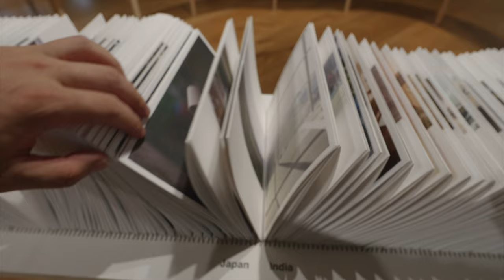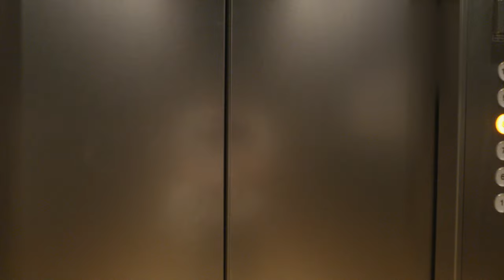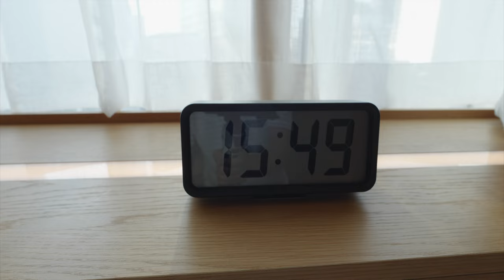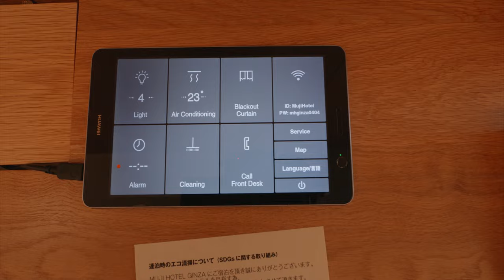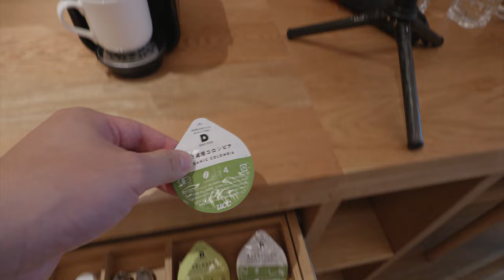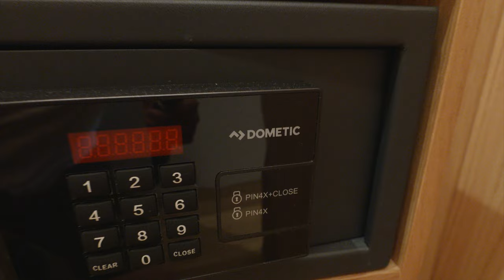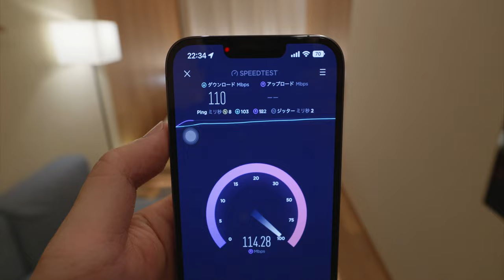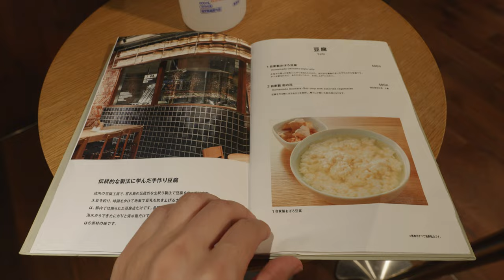まるで無印良品のテーマパーク！MUJI HOTEL GINZAに宿泊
ビル一棟まるごと無印良品の世界で埋め尽くされているMUJIホテル銀座に宿泊してきました。
６階から上がホテル、５階から下が無印良品の大型店舗になっていて、ビルの中で繋がっているので買い物し放題です。
インテリアから小物に至るまで無印良品の製品に囲まれた部屋は、まるでテーマパークのような感覚でした。
今回は一番部屋数の多いタイプCに泊まりましたが、支配人のご厚意で他のいくつかのタイプの部屋も見学させていただきました。
日本以外では、中国の上海と北京にもMUJIHOTELがあります。

0:00 イントロ
0:19 銀座駅
0:49 ホテルに到着
3:50 タイプCルームツアー(24平方メートル)44室で一番多い
10:50 無印良品ツアー
12:04 就寝
12:23 朝食
13:21 タイプGの部屋(25平方メートル)4室
13:39 一番広いタイプIの部屋(52平方メートル)1室
14:04 タイプCの違うバージョンの部屋(25平方メートル)レア
14:25 タイプEの部屋(36平方メートル)4室

[日本語字幕/VLOG] 無印良品のホテルに泊まってみた🏨 MUJI HOTEL 日本に住む韓国人の日常